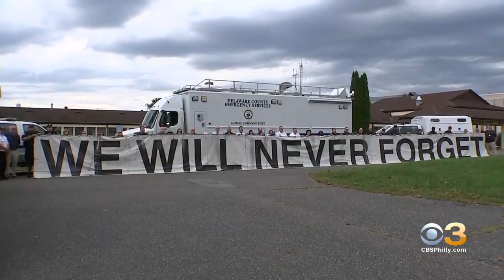'We Will Never Forget' Banner Displayed At World Trade Center Site Following 9/11 Aftermath Stops In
The banner is making its way from New York to its new home in Washington, D.C.